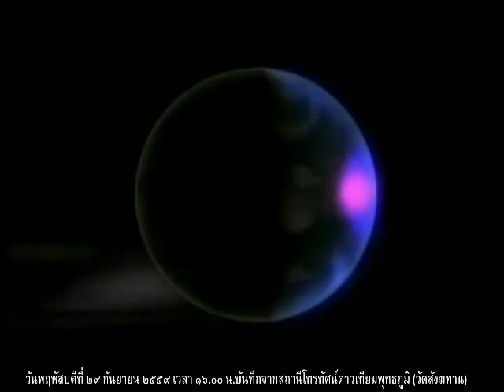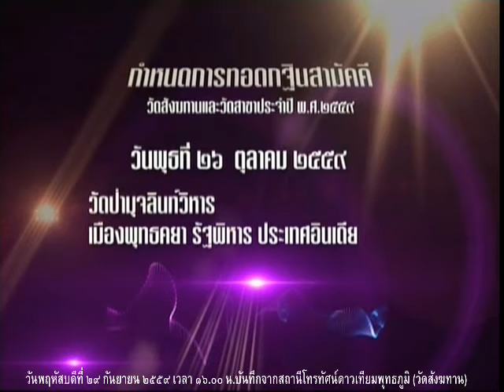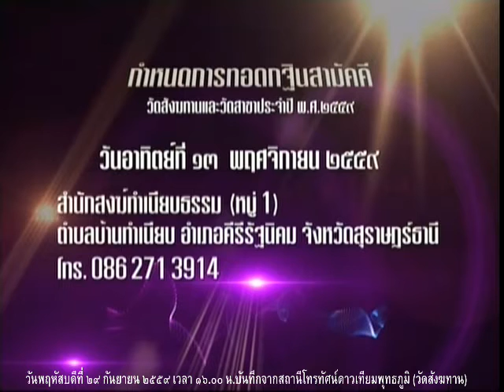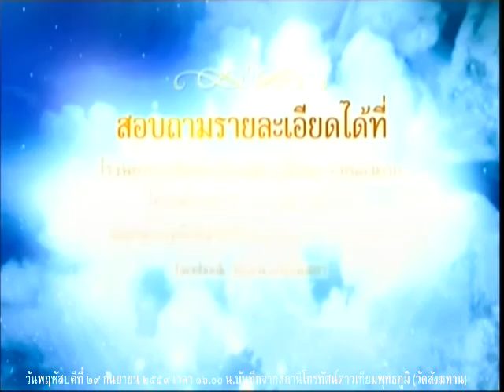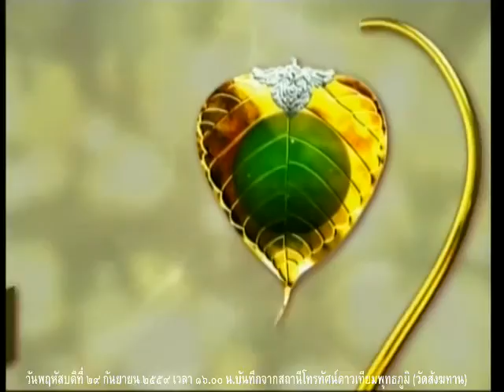วันพฤหัสบดีที่ ๒๙ ก.ย.๕๙ รายการธรรมะสว่างใจ หลวงพ่อสามารถ สมาธิโก วัดสังฆทาน